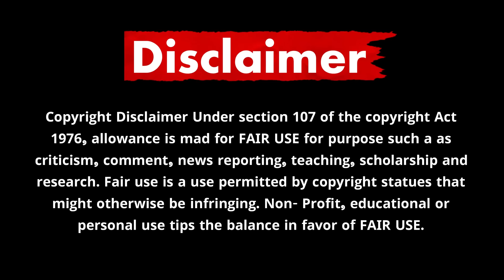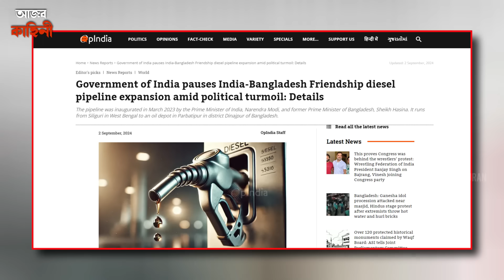বাংলাদেশের উপর বড় অ্যাকশন নিল ভারত! অনেক হল আর নয় | India Hits Pause on Fuel Pipeline to Bangladesh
In this video, we discuss how India has taken a strong step by halting the important pipeline project with Bangladesh. This project was set to benefit Bangladesh significantly by providing them with diesel and petroleum products at affordable prices from India. However, due to recent developments and anti-India actions by the new Bangladeshi government, India has decided to put this project on hold.

We explain the impact this decision will have on Bangladesh and why they may need to rethink their economic strategy and relations with India. We also dive into the reasons behind this halt and what the future holds for this project.

Keep Supporting! :)